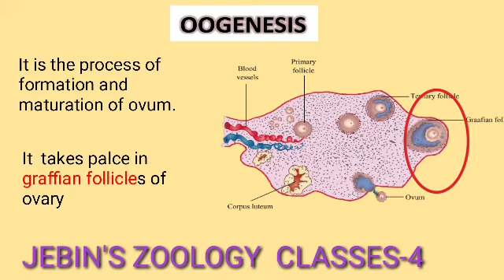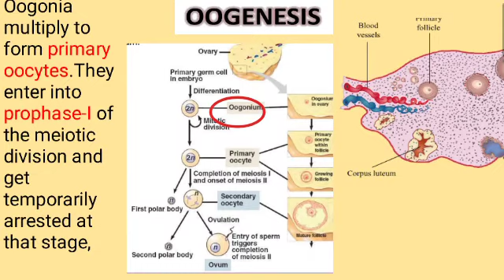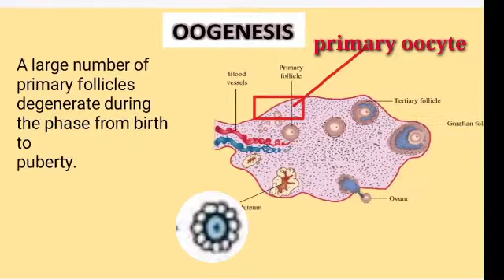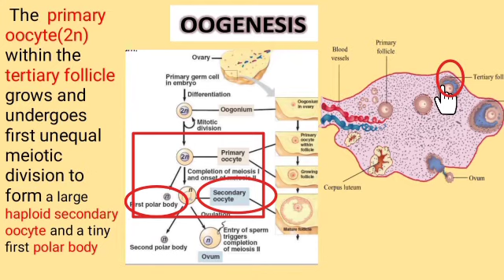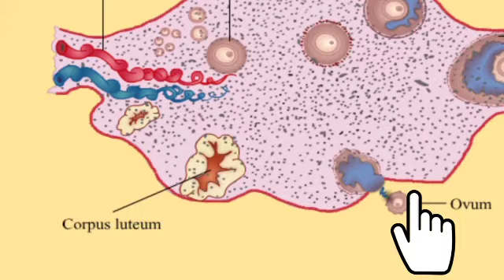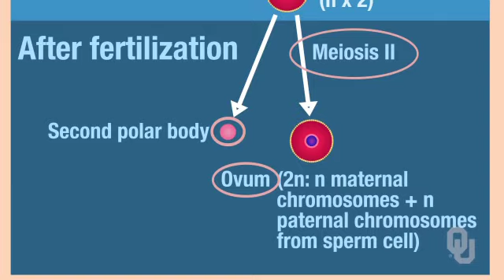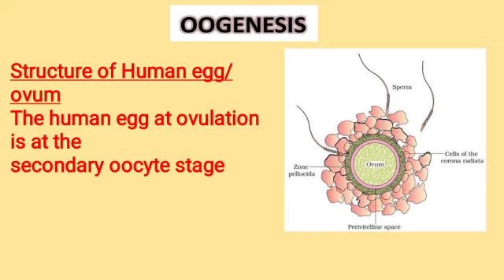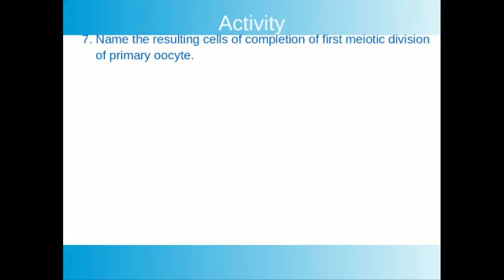OOGENESIS(IN MALAYALAM)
Chapter 1 Human  Reproduction / Part 4/OOGENESIS (For Plus Two)